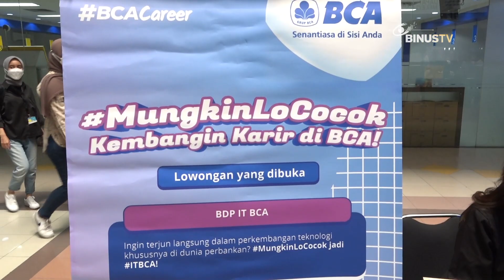Liputan - Binus Career Jalin Kerja Sama Dengan Perusahaan Global | JURNAL 19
Binus career center bekerja sama dengan mitra Perusahaan Global. Dalam  kesempatan kali ini, para Binusian berkesempatan untuk bekerja dan mengembangkan karir di Perusahaan Global.